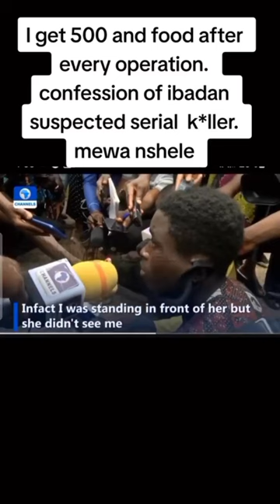WOW THIS IS ACTUALY SCARY. HOW SAD